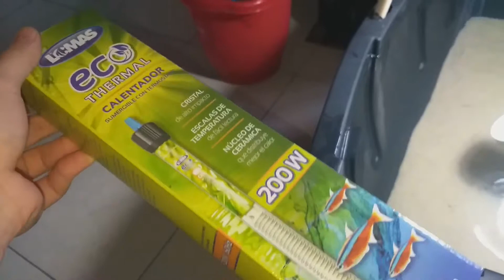Primeros Peces Al Estanque!!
Introducimos los primeros peces guppys al estanque!!